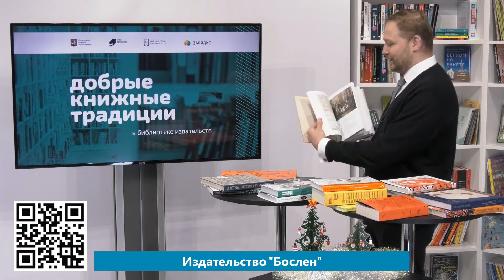Издательство «Бослен» в проекте «Добрые книжные традиции» (18.12.2020)